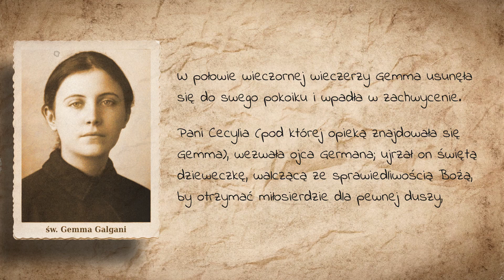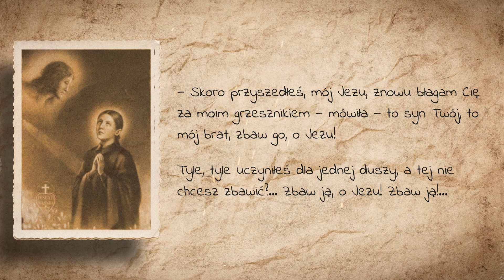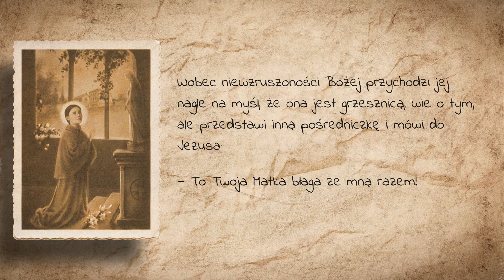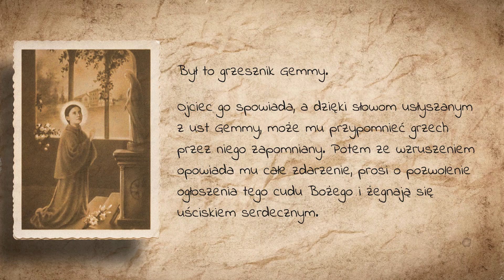Św. Gemma i niezwykłe zdarzenie pokazujące moc wstawiennictwa Matki Bożej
Wielką i szczególną łaską zostało naznaczone pierwsze spotkanie między świętą Gemmą Galgani a jej nowym przewodnikiem duchowym, ojcem Germanem. W połowie wieczornej wieczerzy Gemma usunęła się do swego pokoiku i wpadła w zachwycenie. Pani Cecylia (pod której opieką znajdowała się Gemma), wezwała ojca Germana; ujrzał on świętą dzieweczkę, walczącą ze sprawiedliwością Bożą, by otrzymać miłosierdzie dla pewnej duszy, której zbawienie bardzo jej leżało na sercu i dla której wiele już uczyniła.

- zamawiając Mszę Św. w tej intencji

Źródła:
- S. Gesualda, "Święta Gemma Galgani. Kwiat Męki Pańskiej", Zgromadzenie Świętego Pawła, Rzym-Częstochowa-Paryż, str. 107-109.